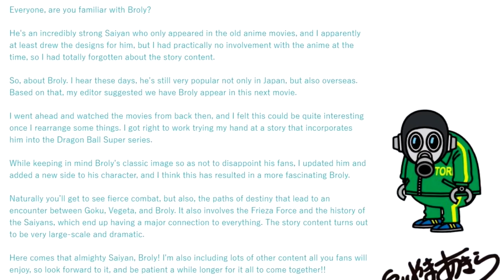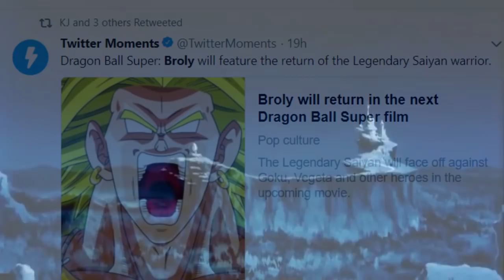Broly Is Now "Canon"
Broly is Now "Canon"! That means that Broly is now an official character within the main continuity of the Dragon Ball Franchise. Broly Fans rejoice, while Broly haters discouraged. No matter what, Broly will be the main antagonist withing the new Dragon Ball Super Movie in 2018 titled: Dragon Ball Super Broly!

I am Broku and I love all of Dragon Ball. I will make power scaling videos, theories, super reviews, and What if theories.

Here are many artists used in my videos! Go check them out!
Alexiscabo1
SaoDVD
MstrChf0117
NekoAR
Jaundbz
TendoTheGamer
DBZRENDERS
RobertoVile
EliteCommando1308
Davidbksandrade
LUISHATAKEUCHIHA
robertDB
Feeoh05051995
ARTMAKER1936
Niiii-Link
BardockSonic
Koku78
Maffo1989
sbdDBZ
Tattydesigns
Shizen-PhantomHeart
Alphagreywind
Boscha19
Brandonking2013
DBZartist94
Aznfanaticwarrior
FacuDibuja
Naironkr
Gokuysonic
Salvamakoto
El-maky-z
groxKOF
pee2sh
Noname37
Dbzaraticcommunity
Hsvhrt
Frost-Z
AL3X796
MrEpicDrawer
Jaredsongohan
IndominusFreezer
MikeJack-Z
Rayzorblade189
StrikerFenyx
Lucario-strike
Khuraudo
SuperSaiyanStudios
Hyb1rd1982
Lord kal-el
GiovanniMP
Everlasting Darkness5
NeosTH2001
Goku-Kakkarot
BK-81
PhantomStudio-Tommy
Yholl
Justin626
ArtMaker1936
KuroiSpeedster55
Aznfanaticawarrior
Hazeel art
krizeii
Marcoverdugo100
Maffo1989
henriqueDBZ
xXCamiloXx
Jaredsongohan
Dragonballzcz
Drozdoo
thelucasrbp